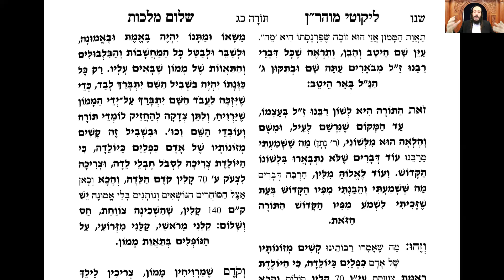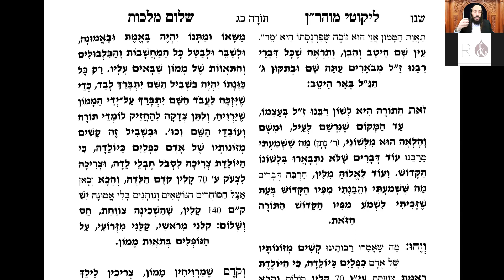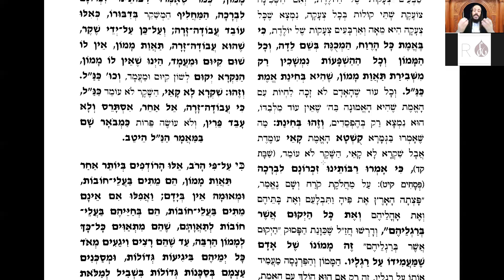Likouté Moharan Torah 23.12